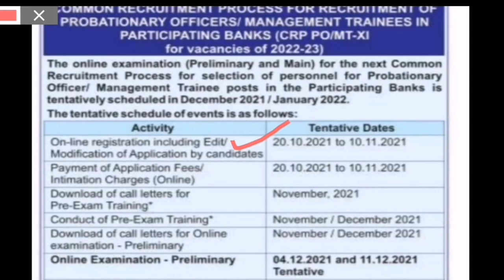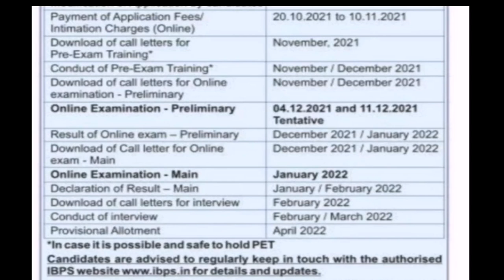IBPS PO Notification OUT 2021 | ibps ने जारी किया po notification 2021